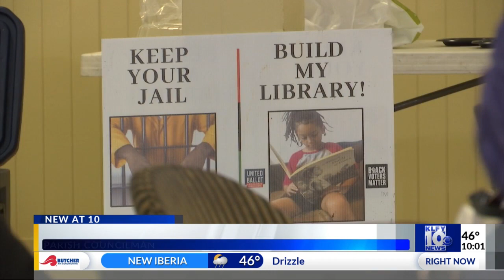Community members voiced concerns with new jail site